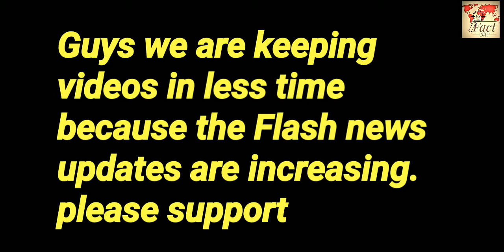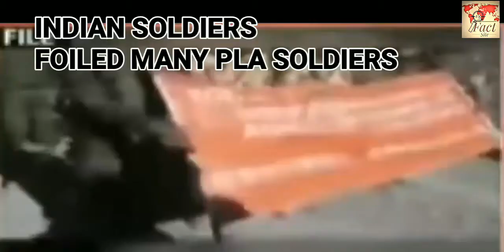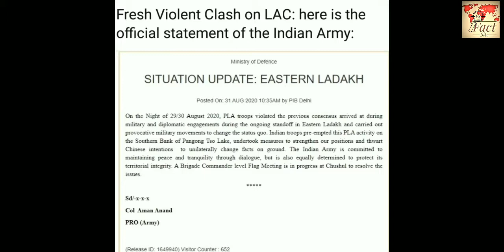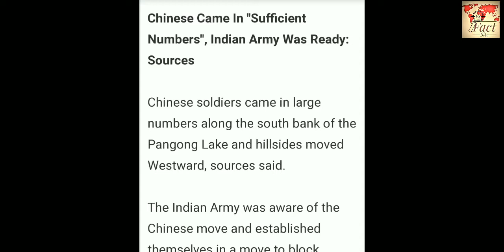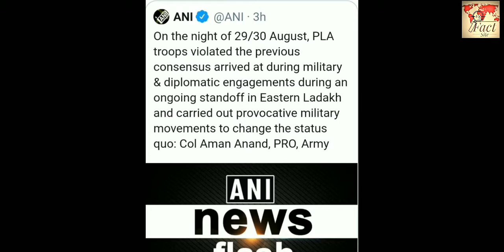Chinese Troop's another attempt to INFILTER into India's territory "BUT FAILED"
We are doing videos with less time gap because the game of indo - China disputes
Has many updates just like flash so called "FLASH NEWS"😂😂
Jai hind 🇮🇳🇮🇳 jai Bharath 🇮🇳🇮🇳🇮🇳